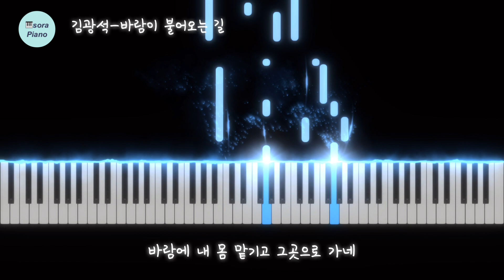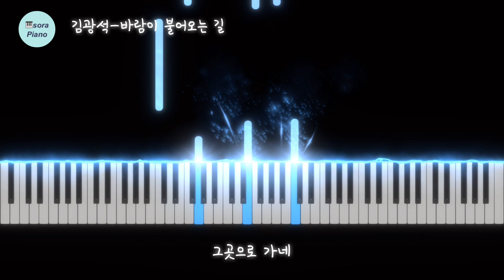김광석-바람이 불어오는 곳(쉬운악보 C키)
이번에 들려드릴 곡은 김광석의 바람이 불어오는 곳 입니다~
쉬운 연주 C키로 올려봅니다~^^즐감 즐연하세요~